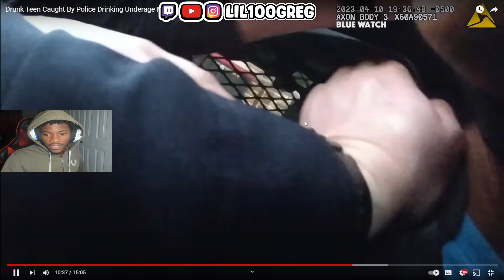Drunk Teen Caught By Police Drinking Underage Makes Matters Worse | REACTION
FOLLOW MY SOICALS